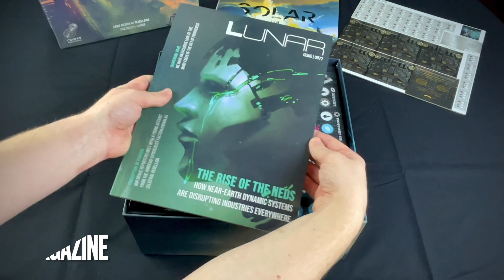Unboxing Solar 175 (Prototype)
This video is spoiler free and will only show you the prototype components in the first game of the campaign.